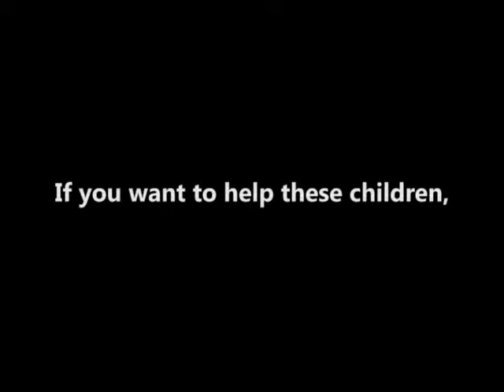Tutor/Mentor connection_Problem Solving Strategy Explanation and Overview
If you want to know some more about Tutor/Mentor connection?